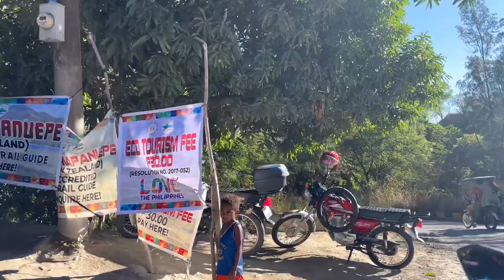Mapanuepe Lake “The New Zealand of Zambales” - San Marcelino, Zambales, Philippines: Vlog #29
Kung meron kayong katanungan comment nyo lang po sa baba.